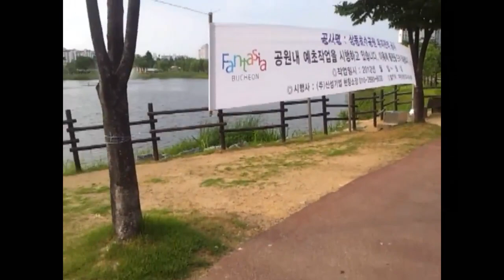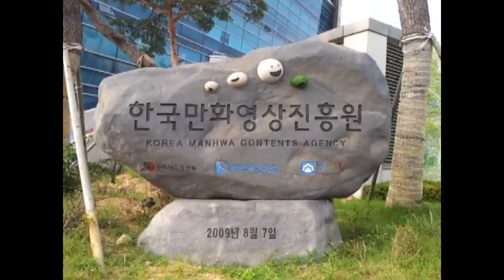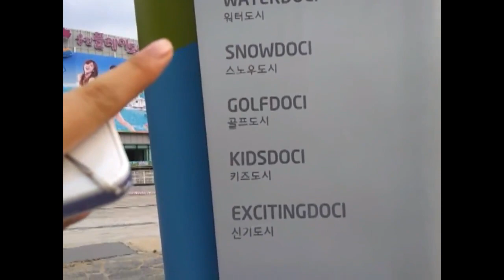[Predebut] Jeong Yein Speaking English (August 2012)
러블리즈예인 데뷔전 영어 스피킹 (2012년 8월경)
Lovelyz Yein Predebut Speaking English (August 2012)